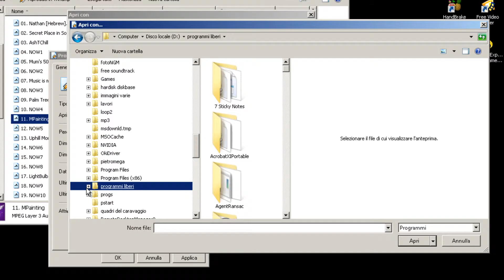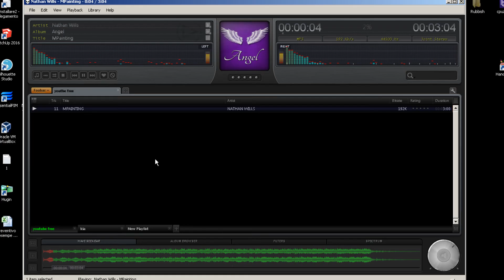Associazione di file Foobar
Cambia associazione di file per Foobar2000 in versione portable